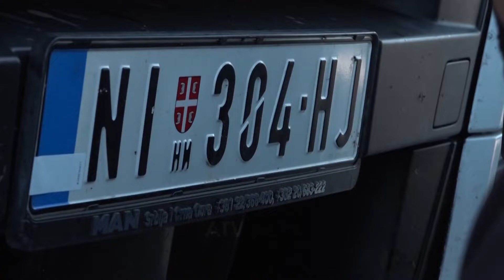Grupi punues për targa u takua dy herë, nuk zbardhen detaje